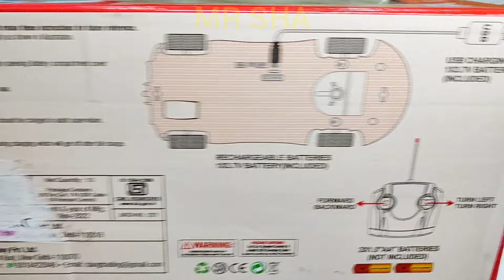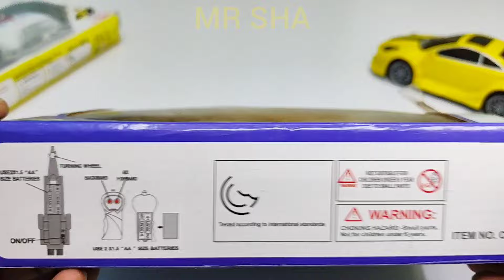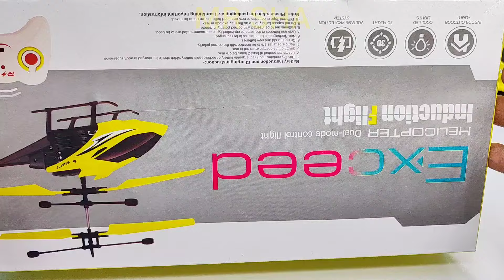Radio Control Aeroplane and Remote Control Car | helicopter | airplane